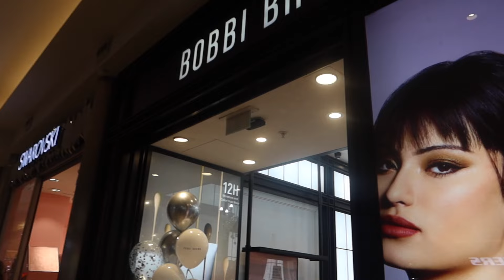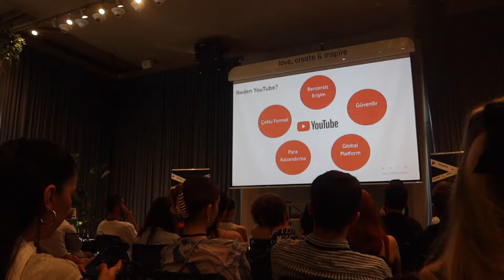vlog || 2020 gibi hissediyorum..